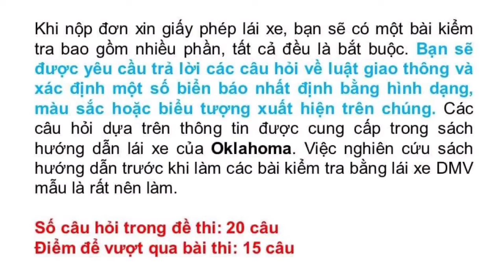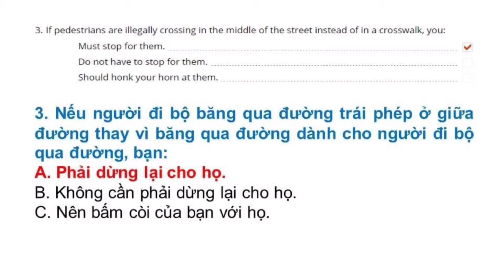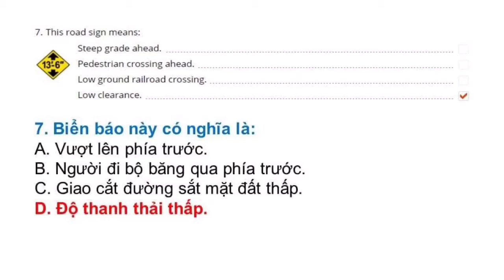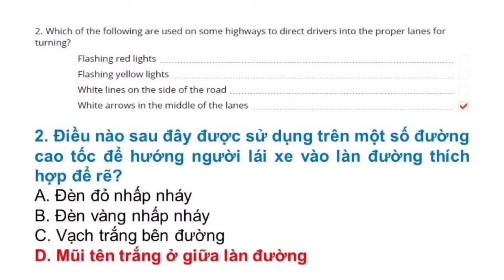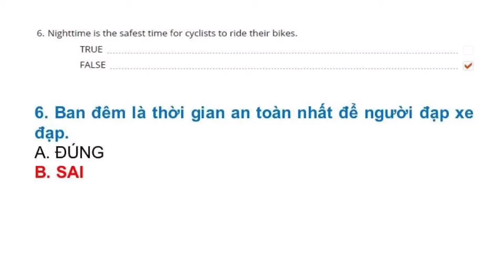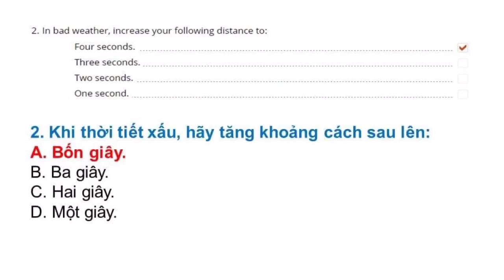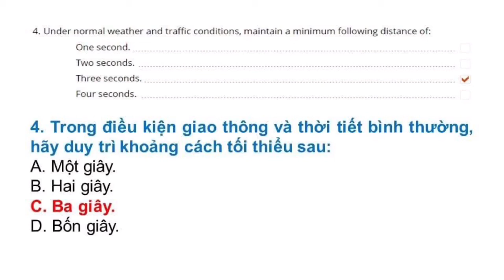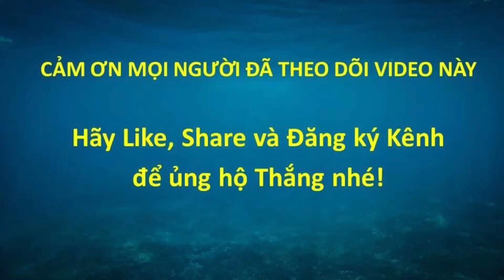Đề thi Lý Thuyết lái xe tại Mỹ bang Oklahoma 2021 - Đề 2 (Song ngữ Anh - Việt) #435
Đề thi lái xe tại bang Oklahoma được Thắng tổng hợp từ DMV tại Oklahoma. Trọn bộ gồm 8 đề: